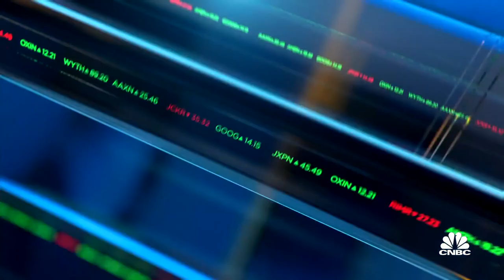World Bank president on rising debt levels in low-income countries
David Malpass, World Bank President, joins 'Closing Bell' to discuss the rising debt levels in low-income countries and how this will impact the world economy.